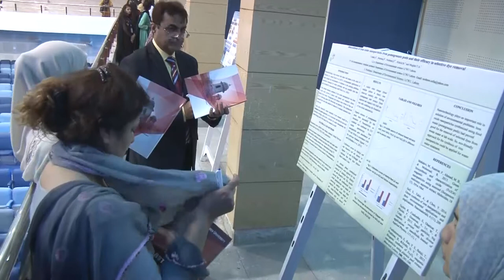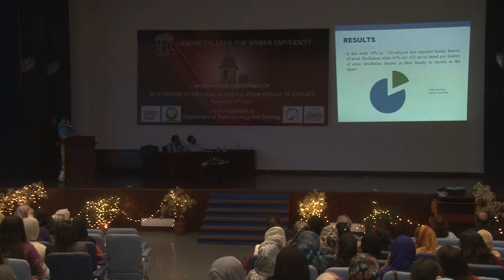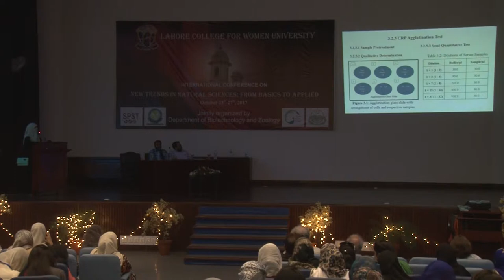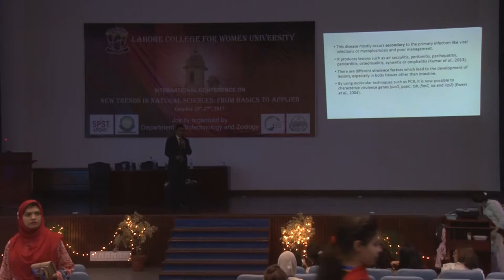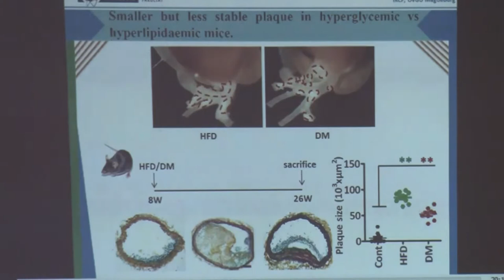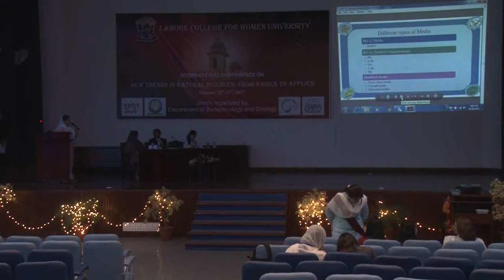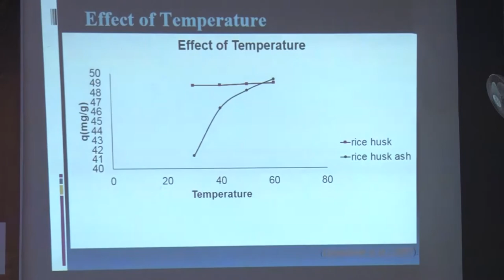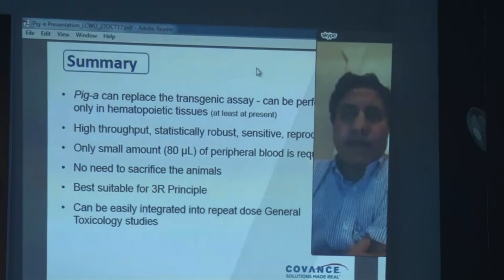International conference on new trends in natural science from basics to applied day2 Part2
Welcome to Lahore College for Women University, formally Lahore College for Women is an institution that has been empowering generations of women through higher education and opening the doors of employability and entrepreneurship for the last 94 years. Being a progressive university for women, it aims to come up to the standards of top international universities. Over the years, new disciplines and new programs are being introduced, and a multi-disciplinary approach to higher education is being emphasized. In order to effectively utilize human and economic resources, vigorous training of faculty, administration and support staff is being carried out by the Directorate of Faculty Development and Internationalization. We have developed International collaborations with top ranking universities in UK, USA, Asia and Europe in order to keep pace with modern techniques being introduced in higher education Collaboration with Siegen University Germany, Isphan University Iran and Zhejiang Fashion Institute of Technology China   are in progress. A rigorous internal quality assurance system has been introduced for consistent and catalytic improvement in the performance of the university in accordance with LCWU Vision 20 20. Office of Research Innovation and Commercialization (ORIC) is there to foster a link between academic research and industry, promoting innovative research and encouraging university- industry collaborations.

Development of physical infrastructure of the university and facilities for students, faculty and staff are continuing at a rapid pace to enhance the standards of teaching, training and Research and to create an environment conducive to learning and teaching. Active Citizen Program (ACP) in collaboration with the British Council enables students to become actively engaged with the community and become aware of the vital issues faced by it, thus preparing the young students for their role as global citizens. The Career Counseling and Job Placement Center (CCJP) facilitates job placement for graduates since employability and entrepreneurship are the key features of Vision 20 20. We also offer student counseling services to help students deal with their personal, emotional and academic problems. In order to make higher education accessible to highly-meritorious but financially constrained students, scholarships are offered by LCWU at undergraduate and graduate level.

This is the era of transformation in higher education. Lahore College for Women University is aware of the need of providing higher education specialization in Humanities and Social Science as well as in Science and Technology. LCWU offers an opportunity to the young women of Pakistan for higher education, in its faculties of Natural Sciences, Engineering and Technology, Humanities and Social Sciences and Management and Administrative Sciences as well as in the Institutes of Education, Design and Visual Arts, Languages and Culture, Women Institute of Leadership and Learning and Institute of Pharmacy. The University continues educating and training women leaders of tomorrow as scientists, engineers, artists, IT professionals, doctors, social scientists, politicians, educationists and a highly competent work force to meet the challenges of 21st century.

Lahore College for Women University celebrates the growth of intellect and creativity in women and appreciates the way in which students from diversified backgrounds are able to learn the value of scholarship and higher education. It aspires to achieve excellence for young women in education and research and provide an environment which prepares them for active participation and contribution to the socio-economic development of Pakistan. We take pride in academic excellence, character building, inculcation of professional attitude in our graduates. LCWU Alumni are serving in key positions at local, national and international levels to serve the humanity in diverse roles. Recently, one of our student of Environmental Science department   won “Queen’s young Leader Award’’ for her project on production of biofuel using waste tissue paper. As a distinctive multidisciplinary culture at LCWU unfolds, we look forward to the starting of Kala Shah Kaku Campus and how we are going to continue with our academic pursuit of excellence there.

Vice Chancellor